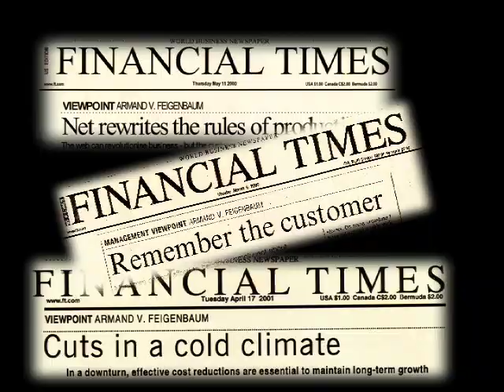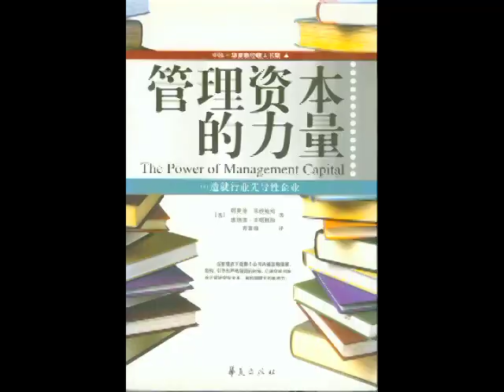Armand V. Feigenbaum - 2007 National Medal of Technology & Innovation